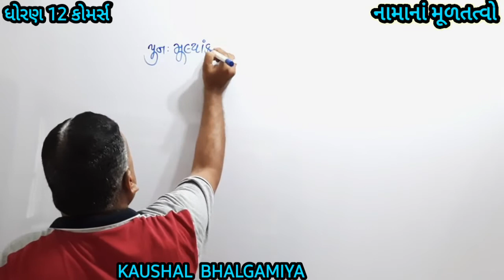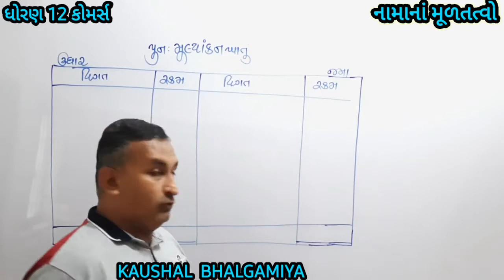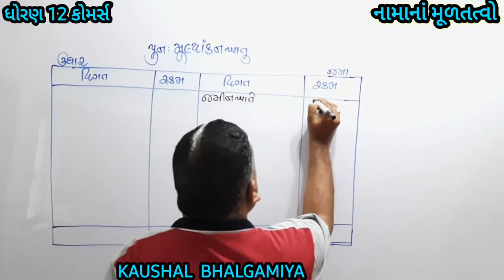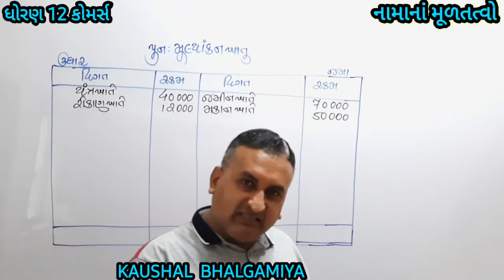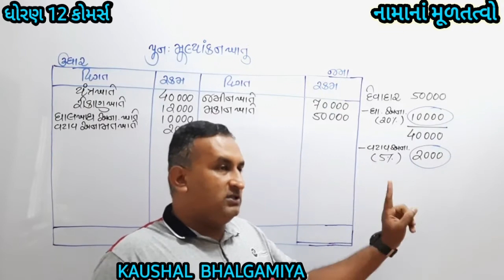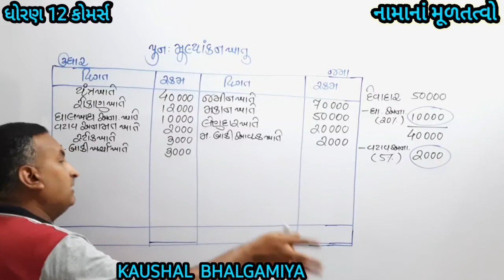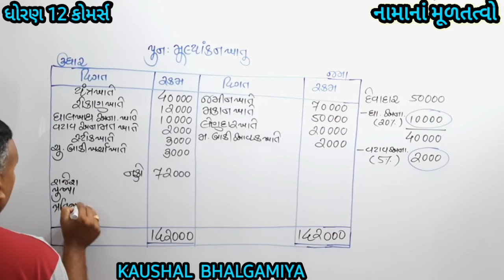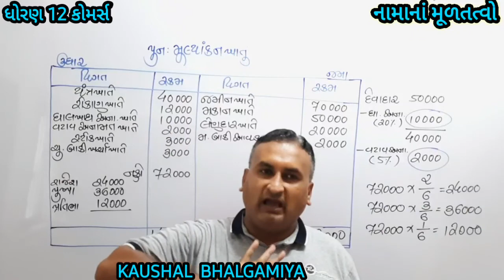KAUSHAL SIR STD.12 CH.4